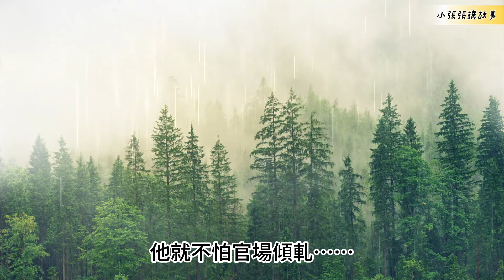（番外6）連載。【荒謬的答案，1969年出生的女嬰】|長篇故事|連載小說|八十年代|勵志|創業|社會變遷|情節|有声书|有聲書